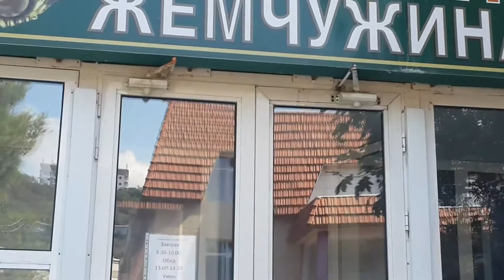РЕСТОРАН ЖЕМЧУЖИНА И ЛАСТОЧКИНО ГНЕЗДО У МОРЯ ЯЛТА